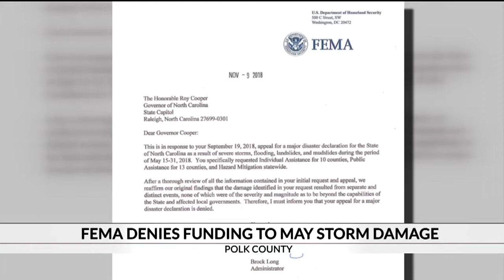FEMA denies appeal for funding to deadly mudslides in WNC